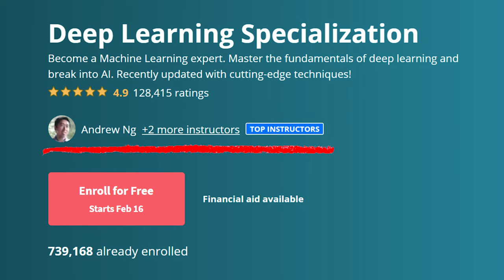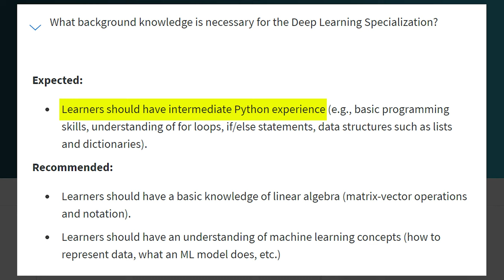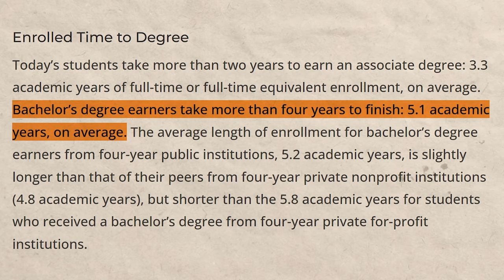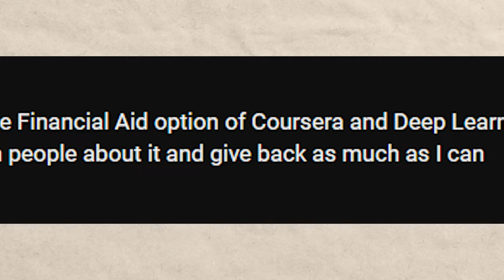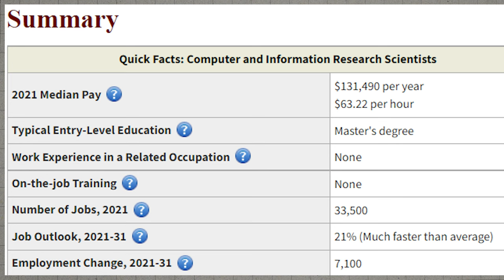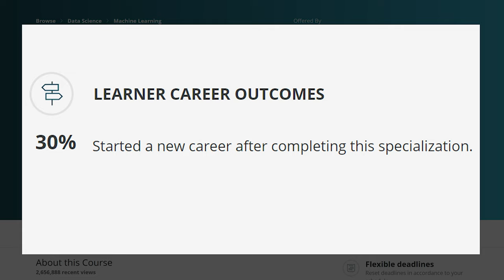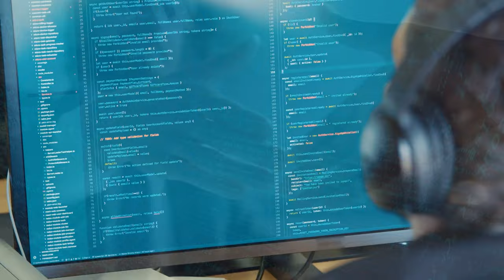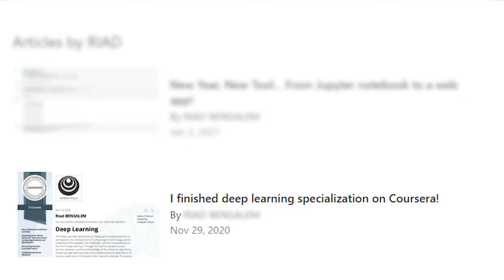Is the Deep Learning Specialization ACTUALLY Worth It? (Andrew Ng)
One of the best certifications offered by Coursera is the Deep Learning Specialization

People claim to have gotten a job with this online certificate alone, which is pretty mind blowing.

But is a Deep Learning Specialization really worth it?

That will be the topic of today’s video

~Shane

Sources and further readings for jobs and college degrees:
Glassdoor.com